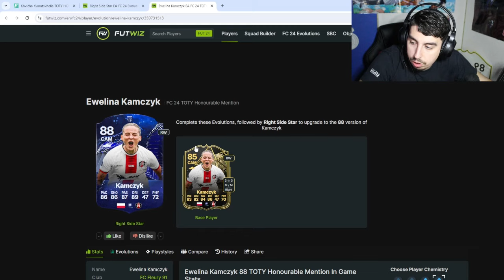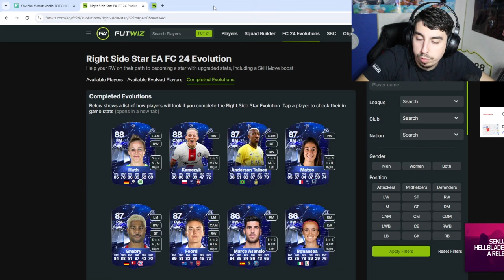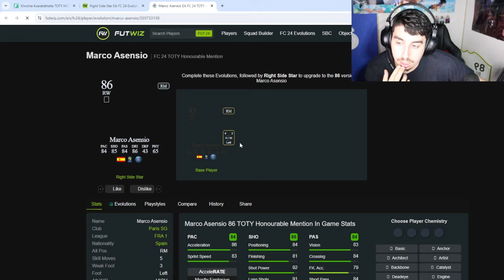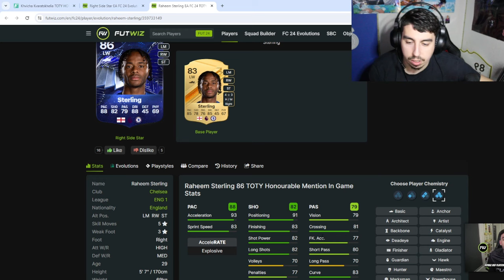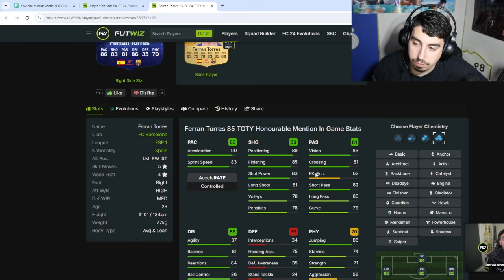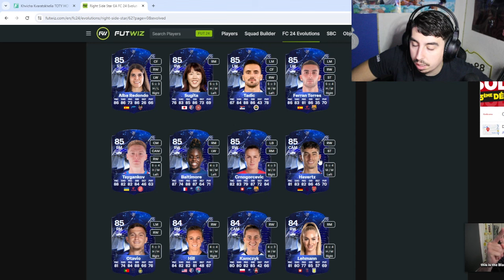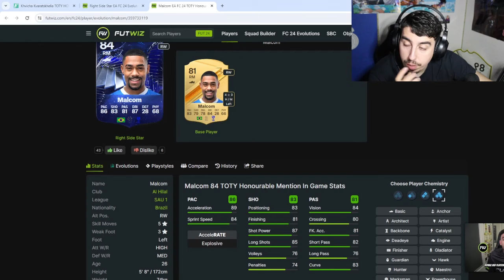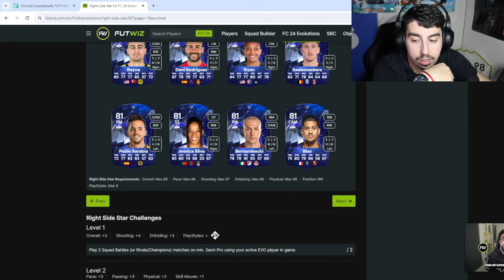QUI FAIRE EVOLUER DANS L'EVOLUTION "STAR A DROITE" ?